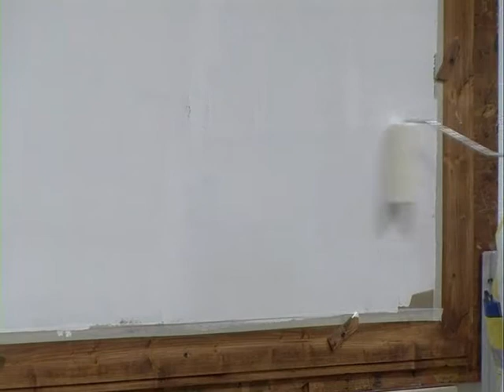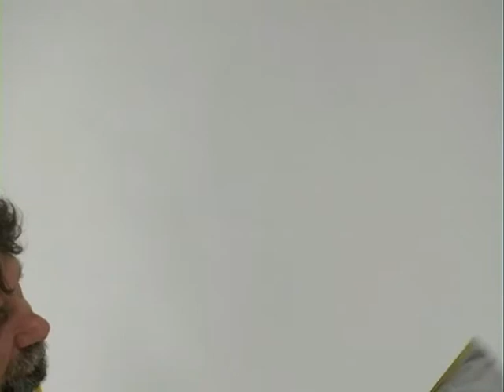Velatura Neutro Rustica - Le Belle Mura - Italian Version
Velatura Neutro Rusticais a semi-covering finish for both indoor and outdoor supports formulated with acrylic-siloxanic emulsions characterized by a fine decorative old-like effect. It can be applied smooth and rough, mineral and synthetic supports. When applied on outdoor silicate plasters, it produces some elegant light-and-shade effects which enrich and protect the facade, guaranteeing both an excellent water-repellent power and high permeability to water vapour.